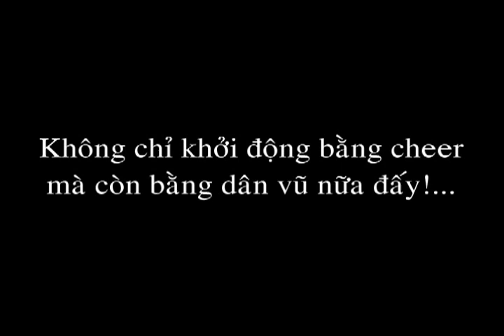thi noi vu thao lap sung p1